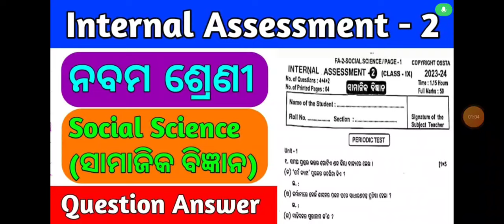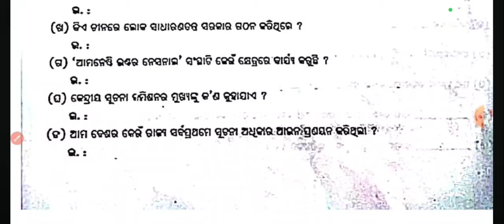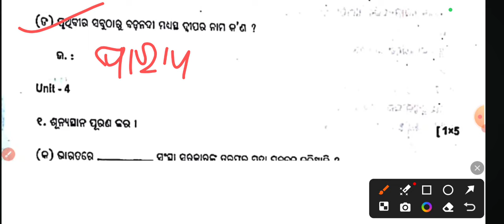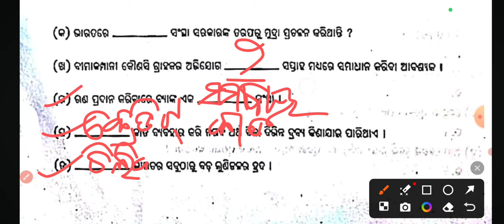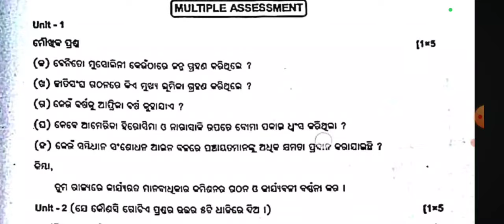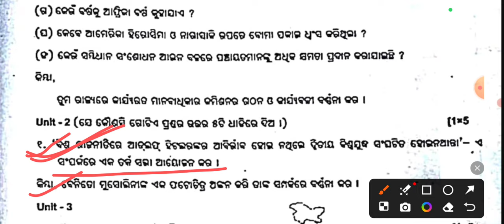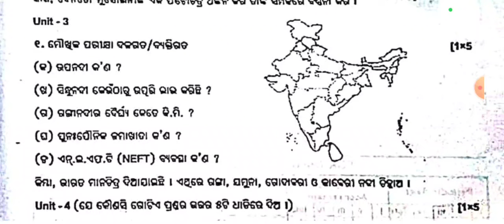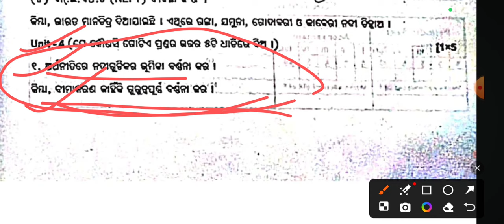class9 Internal Assessment-2 social science question paper 2024/IA-2 SSC exam question 2024 9class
9th class Internal Assessment-2 social science question paper 2024 / IA-2 SSC exam real question 2024 9th class

IA-2 social science real question and answer exam 9th class 2024

class9 formative assessment social science exam 2024

Internal assessment social science real question paper class 9th

Internal assessment history and geography exam 9th class 2024 real question paper

9th class Internal assessment social science exam

9th class ia-2 social science exam

Internal assessment social science question answer

class 9th Internal assessment-2 social science real question 2024-25